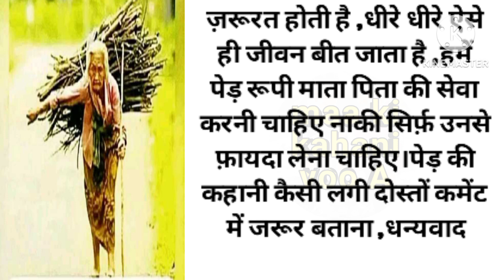beautiful kahani |माता-पिता की कहानी |heart touching stories |moral stories |maa ki kahani voo a